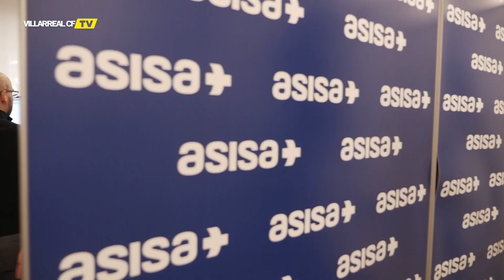Alcácer firma por el Villarreal CF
Alcácer ya es groguet.

El Villarreal CF ha alcanzado un acuerdo de traspaso con el Borussia Dortmund por Paco Alcácer, que vestirá de amarillo lo que resta de temporada y cinco campañas más (hasta junio de 2025). El delantero valenciano se ejercitará por primera vez a las órdenes de Javi Calleja en la sesión matinal del viernes 31/01/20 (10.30 horas). Asimismo, el atacante amarillo lucirá el dorsal 17.